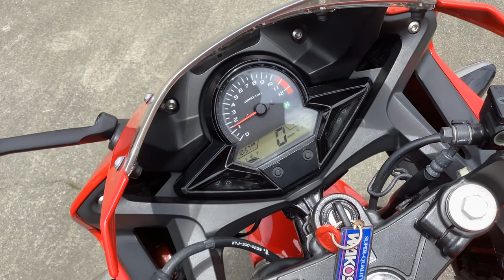CBR250R 2014年 中古車 バイクショップ名:茂木オート